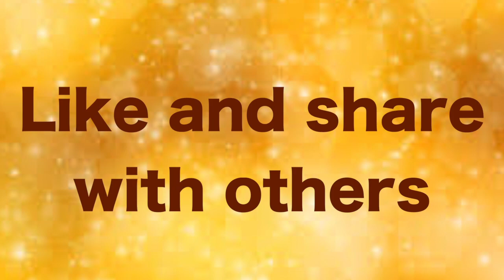The Voice of the Gospel#02.12.2020#Wednesday#Advent-Year B-Week 1#Mt 15:29-37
Jesus is always compassionate and caring.
He is God and the redeemer.

Please visit

05.30……Thuyil kalaibnthu thooyavai thuthipom - Tr.Leema
06.00…….Vivivlia Muzhakkam
06.15……..Voice of the Gospel
07.00……..Indraiya Iraivakkau -Fr.Simon Peter
07.30……..Iriyatral Peruvom - Valentine
08.00…….Irul Neekkum Gnana velicham-Fr.Simon Peter.
08.30…….Indraiya Punithar - Esron Vidyasagar.
09.00…….Nalam tharum Narchinthanai -Dr.Jasmin.
09.30…….Praise and Worship in English - Pradeeba Vijay
10.00……..Vivilia Vasippu - Old Testament in Tamil  - Carolin Gnanapragasam
10.30……. Vivilia Vasippu - New Testament in Tamil - Antony Cruz
11.00…….. Konja Neram Kathaikkalam - Princy
11.30…….. Rosay Recitation - Esther Solomon
12.00…….. Sikaraththai Nokki - Fr.Justin
12.30……..Inimaiyana Anubavam - Fr.Philip
13.00……..Gnanathin Ponmozhigal - Alphonse.
13.30…….. Spiritual Book Reading. Way of the Cross - Sr.Bagya Seeli.
14.00……..Children-Parents -Dr.Jeyakumar.
14.30……..New Testament Reading in English - Nikitha
15.00……..Divine Mercy.
15.30……..Old Testament Reading in English - Vinitha
16.00……..Anbumayamakum Anbiyam - Dominic Nirmala
16.30……..Nalukoru Narcheithi - Heartman
17.00………Pennin Manbu - Sr.Aldina Jone
17.30………Varungal Arathipom - Xavier Devaraj.
18.00………Kudumba Jebamalai - Maria Joseph
18.30………. Hindi Bible Reading - Old Testament
19.00………Hindi Bible Reading - New Testament
19.30………Iamaiyil Un Kadavulai Nihai - Fr.Anandh
20.00……..Kudumba Iravu Jebam - John William Vijaya
20.30……..Siruvarukku Maraikalvi - Arokiaraj.
21.00………Narcheithi Pagirvum - Night Prayer - Bro.Joseph Kumar.
22.00……..Good Thought Before Sleep.